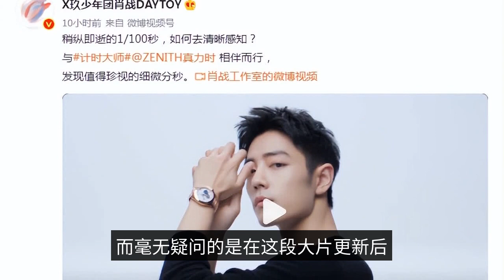Xiao Zhan has been updated continuously for three consecutive days in just a few hours, and the numb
Xiao war for three consecutive days of uninterrupted update just a few hours, the number of viewers exceeded 16 million recently, from Xiao war can be described as a wave of surprises, following the cooperation with the brand "TODS" on August 29 released the autumn and winter publicity blockbuster, and August 30 after the swimming blockbuster, in August 31 Xiao war again updated a dynamic, and with the release of this dynamic this also marks Xiao war has been continuously This is the third day in a row that Xiao has updated the dynamic! In the latest update, Xiao Zhan joined hands with the brand "Zenith" to update a new time concept blockbuster, and there is no doubt that after this blockbuster update, it also reaped a very high degree of popularity, not only in just a few hours, the number of likes exceeded 2.7 million, the number of viewers reached a staggering 16 million, and this data is still growing over time. This shows that Xiao Zhan's unparalleled influence is definitely not just talk. In addition, in the Zenith promotional film Xiao Zhan to black long-sleeved T-shirt appearance, can be described as full of president temperament, especially coupled with Xiao Zhan that read the narrator voice, simply called the charm value is bursting, let people have auditory and visual double enjoyment! Of course, bring everyone double enjoyment of Xiao Zhan, can also be said to once again reflect his superb business value, because from just a few hours to reap the superb heat and response, is also the success of the publicity embodied in the fullest. The success of the publicity is actually the best testimony of Xiao Zhan to help the brand, as recognized as an excellent spokesman, Xiao Zhan's influence and ability to bring goods, can be seen for a long time, especially to this day he can be as many as more than 30 brands, and reached a mutually beneficial win-win cooperation with them, but also enough to show that Xiao Zhan in the business field has made extraordinary achievements. The extraordinary achievements in the business field can be said to be a microcosm of Xiao Zhan's great strides forward in his career, because whether he is an actor or a singer, Xiao Zhan's achievements in each field are becoming more and more outstanding, of course, more and more outstanding achievements are not only the result of Xiao Zhan's efforts, but also the inevitable result of Xiao Zhan's own excellence! XiaoZhan#